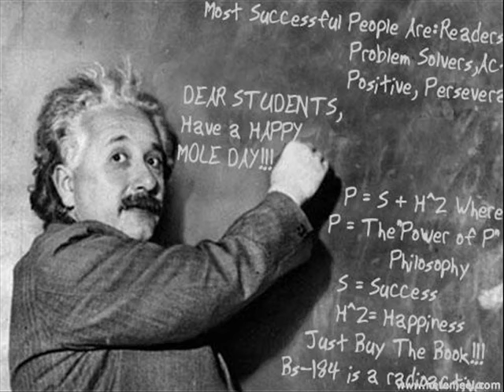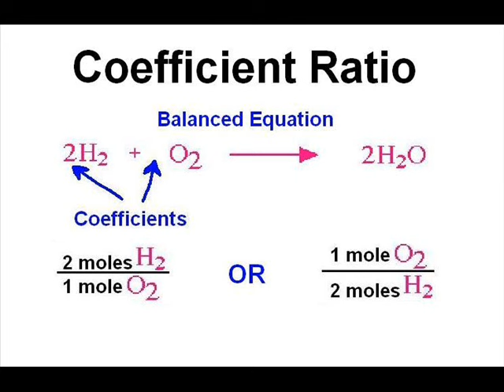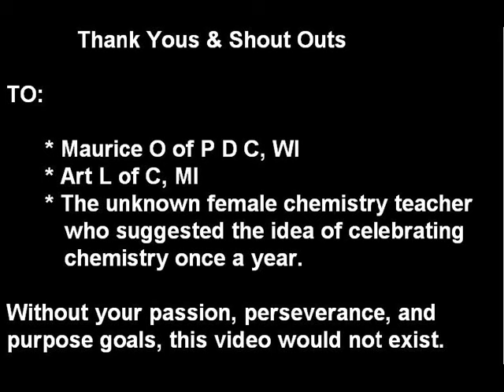"Happy Mole Day to You" Chemistry Song (Buy Mole Balloons @ Flinn)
The "mole" is a unit of measurement that describes an amount or quantity of a substance. This video's purpose is to make it easier to remember and understand the different definitions of the mole in a fun & entertaining way. If students listen to this Mole Day song enough times, they will eventually have the tools to do stoichiometry problems. Mole Day is celebrated @ 6:02AM on Oct 23rd and on June 2nd @ 10:23AM by chemistry enthusiasts around the world. Mole Day is a celebration of chemistry and the mole. soooo Happy Mole Day to YOU!